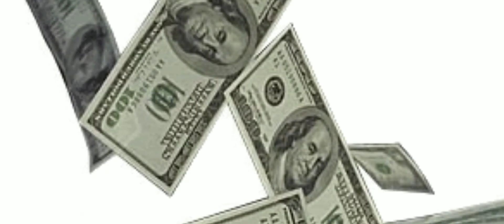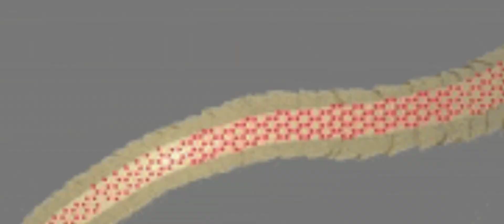keratin at home🥰bhindi (ladyfinger ) se kary soft shiny straighten hair in just 1 day||only RS 50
🌹Welcome to remedies with siddzzz 🥰🥰🥰 in this channel I'm sharing with you all beauty remedies, skin care, health care, and hair related video

🥀In this video im sharing with you keratin at home this mask improve your hair quality become a soft shine hair in just few days please try this mask you definitely love that ❤. And also comment me for what you want in next video I definitely try to make such content😊😊 and please support my channel love you all😘😘😘🥰🥰🥰